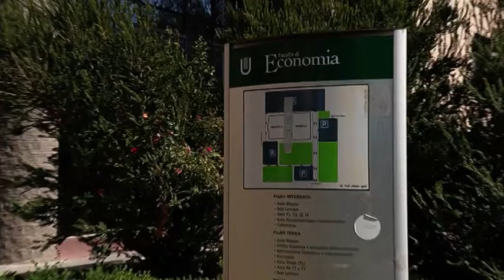Enel: innovazione e sostenibilità per salvare il Pianeta